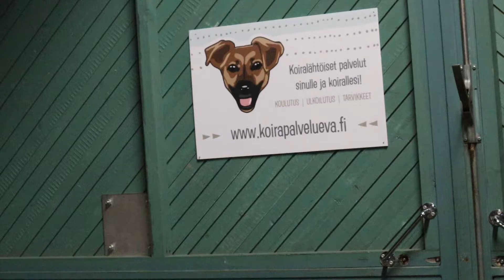Koiran ja omistajan yhteinen liikuntalaji dobo koettelee molempien kuntoa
Toimittaja: Iida Virta
Kuvaus ja editointi: Iida Virta